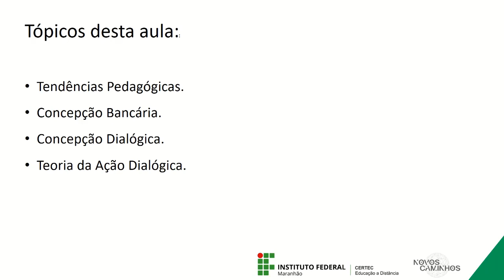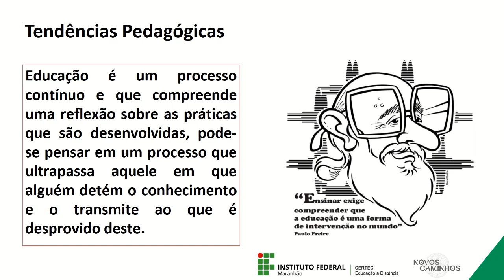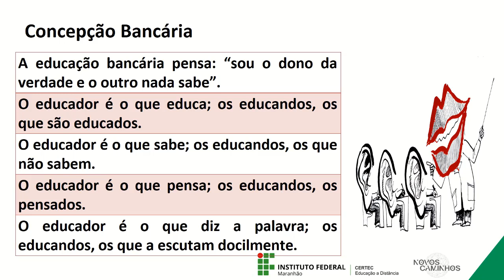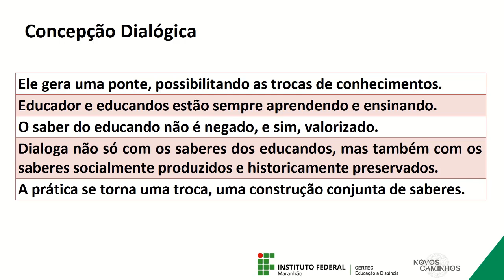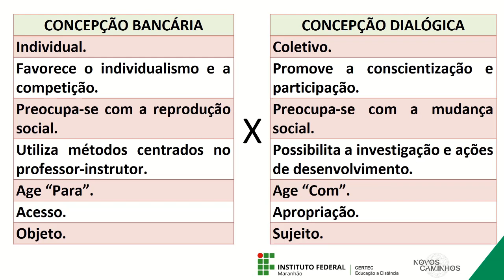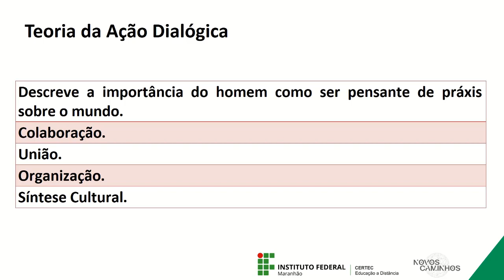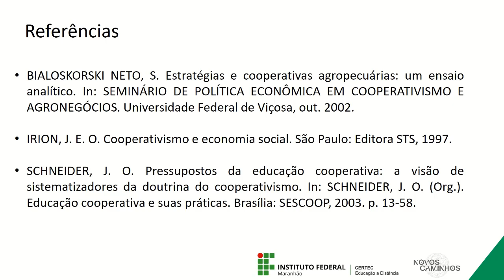Unidade II - Concepções de Educação - Prof. Anderson Dias de Sousa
Curso: Técnico em Cooperativismo
Disciplina: Educação Cooperativista